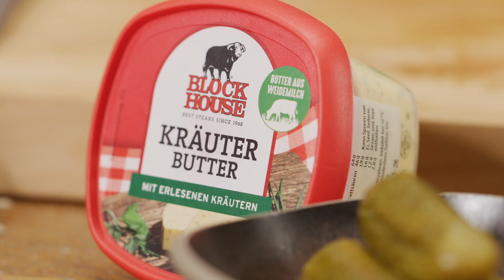Big Block Cheeseburger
Unsere Geheimzutat? Gastfreundschaft! Entdeckt mit BLOCK HOUSE köstliche Rezepte für die Grillsaison und sichert Euch außerdem die Chance auf tolle Gewinne:

Du möchtest eine extra Portion News erhalten? Dann melde Dich für unsere Newsletter an: